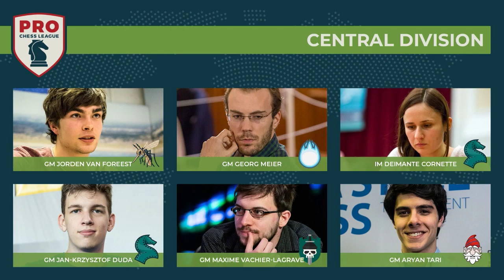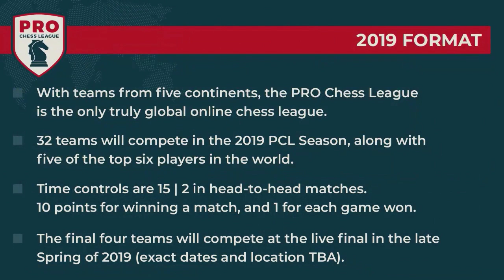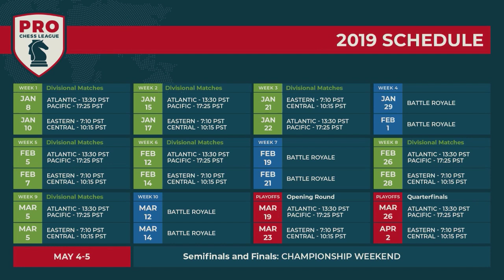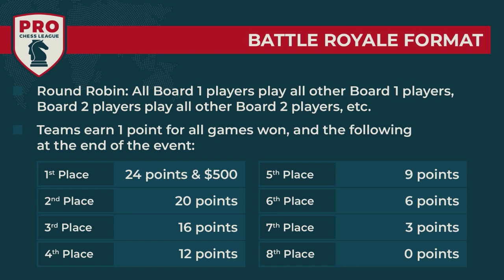PRO Chess League Week Five: Central Division - MVL vs. Duda!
Jan-Krzysztof Duda plays his first prochess matches and gets a doozy of an opponent in Maxime Vachier-Lagrave! Don't miss this exciting match between French squads in the Marseille Migraines and the Cannes Blitzstreams!